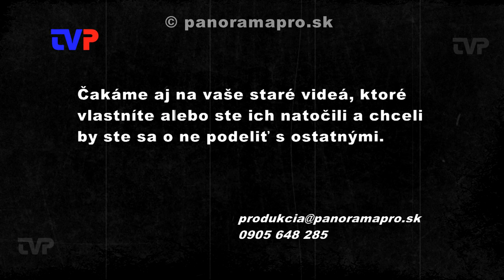Street Style a grafity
Záznam z jednej akcie určenej pre mladých, ktorú zorganizoval v roku 2010 Mestský mládežnícky parlament v Žarnovici.